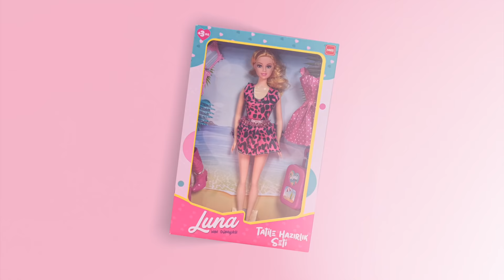18 Mart Aktüel - Aksesuarlı Bebekler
Aksesuarlı Bebekler 44,90 TL fiyatıyla 18 Mart Cuma'dan itibaren tüm mağazalarımızda.